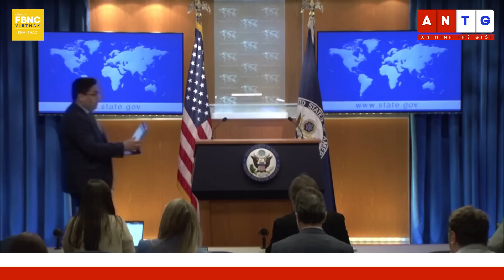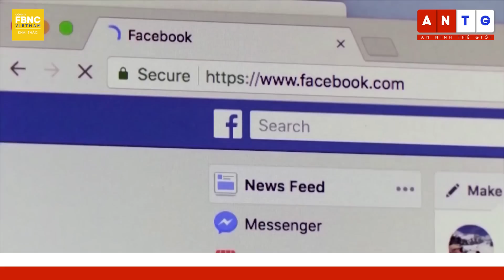Tin tức 24h mới nhất 23/4 | Vì sao người Ukraine biểu tình khi TT Brazil đến thăm Bồ Đào Nha? | FBNC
Tin tức 24h mới nhất 23/4 | Vì sao người Ukraine biểu tình khi TT Brazil đến thăm Bồ Đào Nha?
CON TRAI PHÁT NGÔN VIÊN ĐIỆN KREMLIN GIA NHẬP NHÓM WAGNER
BỘ TRƯỞNG QUỐC PHÒNG MỸ: UKRAINE ĐÃ NHẬN HƠN 230 XE TĂNG TỪ PHƯƠNG TÂY
PHẦN LAN PHÊ DUYỆT GÓI VIỆN TRỢ QUÂN SỰ THỨ 15 CHO UKRAINE
UKRAINE ĐỔI 1 LINH MỤC NHÀ THỜ CHÍNH THỐNG THÂN MOCOW ĐỂ LẤY 28 TÙ BINH TỪ NGA
NGƯỜI UKRAINE BIỂU TÌNH KHI TT BRAZIL ĐẾN THĂM BỒ ĐÀO NHA
HÀN QUỐC KÊU GỌI HỢP TÁC TOÀN CẦU ĐỐI PHÓ VỚI KẾ HOẠCH HẠT NHÂN CỦA TRIỀU TIÊN
TỔNG THỐNG GUATEMALA DỰ KIẾN ĐẾN THĂM ĐẢO ĐÀI LOAN
GUARDIAN: LỰC LƯỢNG MỸ VÀ ANH DI CHUYỂN ĐẾN GẦN SUDAN ĐỂ CHUẨN BỊ CUỘC SƠ TÁN TIỀM NĂNG
HÀN QUỐC GỬI MÁY BAY ĐẾN NƯỚC LÁNG GIỀNG CỦA SUDAN, SẴN SÀNG SƠ TÁN CÔNG DÂN
TÂY BAN NHA NÓI SẼ SƠ TÁN 60 CÔNG DÂN Ở SUDAN “NGAY KHI CÓ CƠ HỘI”
ĐỒNG MINH ÔNG TRUMP KÊU GỌI PHẾ TRUẤT CỰU CÔNG TỐ VIÊN THAM GIA VÀO VỤ TRUY TỐ HÌNH SỰ
META, AMAZON TIẾP TỤC SA THẢI HÀNG NGHÌN NHÂN VIÊN
CEO ALPHABET THU VỀ HƠN 200 TRIỆU USD GIỮA CƠN BÃO SA THẢI NHÂN VIÊN
MỘT QUỸ ĐẦU TƯ CỦA NA UY BỎ PHIẾU CHỐNG LẠI GIẢI PHÁP ĐỐI PHÓ BIẾN ĐỔI KHÍ HẬU
THỦ ĐÔ NGA CHUẨN BỊ KHỞI CÔNG XÂY DỰNG CÔNG VIÊN ĐÔ THỊ DÀI NHẤT CHÂU ÂU
THÁI LAN GHI NHẬN MỨC NHIỆT KỶ LỤC 54 ĐỘ C
NGƯỜI DÂN PAKISTAN NÔ NỨC MUA SẮM CHUẨN BỊ LỄ EID AL-FITR
HOÀNG TỬ LOUIS ĐÓN SINH NHẬT 5 TUỔI